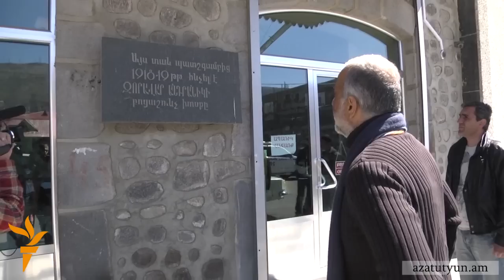Րաֆֆի Հովհաննիսյանի մարզային այցը Գորիս